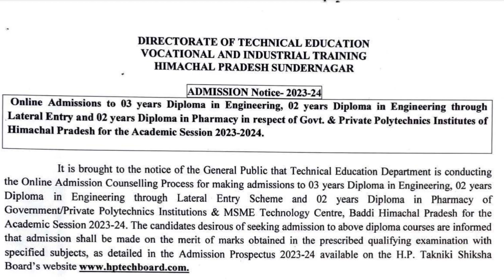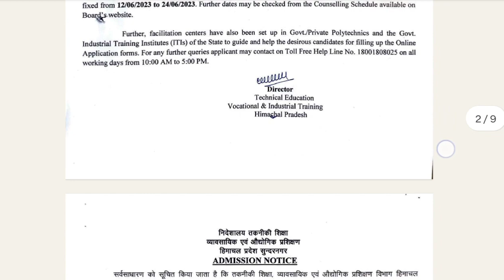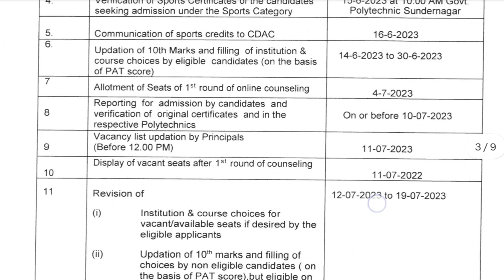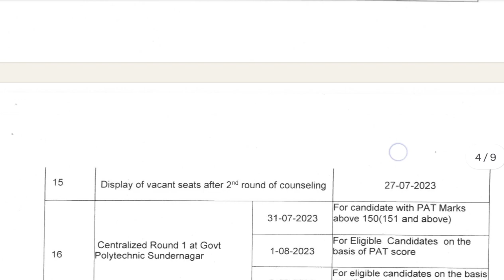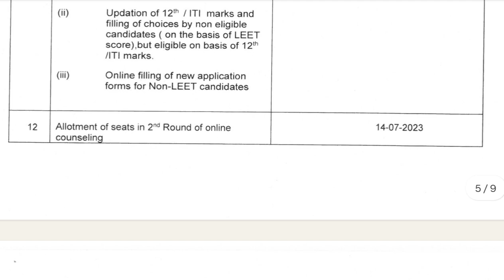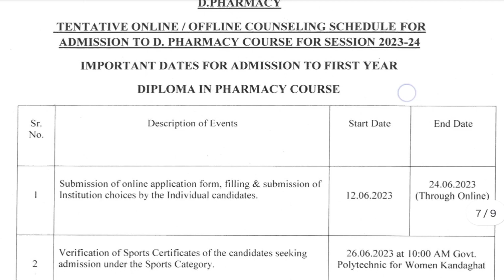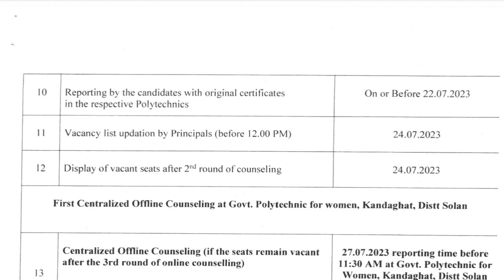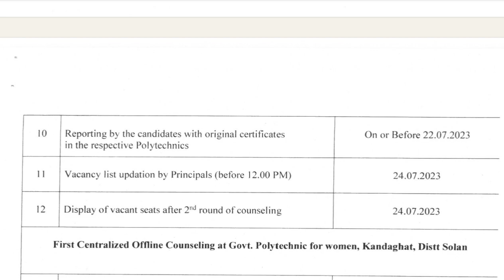HP PAT/LEET and D.Pharmacy Counselling Schedule 2023// HP PAT/LEET Counselling Schedule 2023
pdf

hp leet 2023,
ailet 2023,
rulet 2023 syllabus,
ailet 2023 analysis,
ailet 2023 answer key,
hp leet 2023 answer key,
ailet 2023 result,
ailet 2023 cut off,
ailet 2023 current affairs,
ailet 2023 exam date,
hp leet 2023 cut off,
ailet 2023 syllabus,
ailet 2023 preparation,
ailet 2023 form,
hp leet 2023 syllabus,
hp leet 2023 question paper,
hp leet exam 2023,
hp leet preparation 2023,
hp leet exam preparation 2023,
ailet result 2023,
hp leet admit card 2023,
how to download hp leet admit card 2023,
ailet 2023 pattern,
ailet 2023 notification,
ailet 2023 date,
hp leet exam 2023 answer key,
hp leet exam syllabus 2023,
hp leet answer key,
hp leet,
gk for ailet 2023,
ailet strategy 2023,
hp leet exam,
unacademy ailet 2023,
ailet 2023 strategy,
hp leet merit list
hp pat,
hp patwari recruitment 2023,
hp patwari syllabus 2023,
hp patwari previous question paper,
hp patwari recruitment 2022,
hp patwari,
hp patwari exam preparation,
hp patwari math classes,
hp patwari syllabus 2022,
hp patwari bharti 2023,
hp patwari syllabus,
hp pat previous year question paper,
hp pat 2023,
hp pat exam 2023,
hp pat admit card 2023,
hp pat entrance exam 2023,
hp pat answer key 2023,
hp pat 2023 cut off,
hp pat test 2023,
hp pat 2023 syllabus,
hp pat syllabus,
hp pat application form 2023,
hp pat admit card 2023 download,
hp pat admit card,
hp pat answer key,
hp pat answer key 2022,
hp pat 2023 application form kaise bhare,
hp pat ka admit card kaise nikale,
hp pat exam admit card release kaise,
admit card hp pat 2023,
hp pat ka form kaise bhare,
hp pat ka form kaise bhare 2023,
hp pat cut off,
hp pat cut off 2023,
hp pat crash course,
hp pat counselling 2022,
hp pat course,
hp pat cut off 2022,
hp pat counselling 2023 date,
hp pat counselling,
hp pat result kaise check kare,
how to check hp pat result 2023,
how to check hp pat result,
how to download hp pat admit card 2023,
how to download hp pat admit card,
hp pat result kaise dekhe,
hp pat 2023 result declared,
hp pat 2023 result date,
pat ka result kaise dekhe hp,
hp pat ka result kaise dekhe 2023,
hp pat result 2023 kaise dekhe,
pats pond double hp moabs,
hp pat exam,
hp pat entrance exam question paper,
hp pat exam syllabus,
hp pat entrance exam preparation,
hp pat exam pattern,
hp pat exam syllabus 2023,
hp pat entrance exam 2023 result,
hp pat exam 2023 answer key,
hp pat entrance exam,
pat exam question paper hp,
hp pat previous year question paper in english,
how to check hp pat entrance exam result 2023,
hp pat free fire,
hp pat form 2023,
hp pat form fill,
free fire hp pat,
how to fill hp pat 2023 application form,
how to fill hp pat,
how to fill hp pat form,
how to fill hp pat 2023,
hp pat 2023 application form,
nissan patrol f performance 3000 hp,
hp patwari bharti,
cara biar hp gak patah patah,
cara hp gak patah patah ff,
hp pat kya hota hai,
hp pat 2023 important questions,
hp patwari mock test,
hp patwari exam 2023,
hp pat ka result kaise dekhen,
hp pat ka result kaise nikale,
hp pat leet syllabus,
hp pat merit list 2023,
hp pat result 2023 link,
hp pat result 2023 merit list,
hp pat mock test,
hp pat model test paper 2023,
hp pat passing marks,
hp pat 2023 model question paper,
hp pat negative marking,
hp pat question paper,
hp pat preparation,
hp pat paper 2023,
hp pat passing marks 2022,
hp polytechnic pat result 2023,
hp pat question paper 2022,
hp pat question paper 2023,
hp pat question paper 2021,
hp pat qualification marks,
hp pat test exam question 2023,
hp pat result 2022,
hp pat result 2023 declared,
hp pat recruitment 2023,
hp pat entrance exam result 2023,
how to see hp pat result,
how to see hp pat result 2023,
hp pat syllabus 2023,
hp pat syllabus 2022,
hp pat test,
hp pat total marks,
hp pat test 2023 syllabus,
hp tango x patronen wechseln,
z hp,
0 hp pathfinder 2e,
nissan patrol 400 hp 0-100,
hp patwari class 1,
nissan patrol 1 900 hp,
hp patwari hindi class 1,
hp pat 2023 result,
hp pat 2023 answer key,
hp pat 2022 question paper,
hp pat 2022 cut off,
hp pat 2023 admit card,
hp pat 2023 paper,
chris patterson 3 000 hp,
3 000 hp nissan patrol,
hp class 3 exam pattern,
3 000 hp petrol,
7 hp patpat,
patpat 7 hp